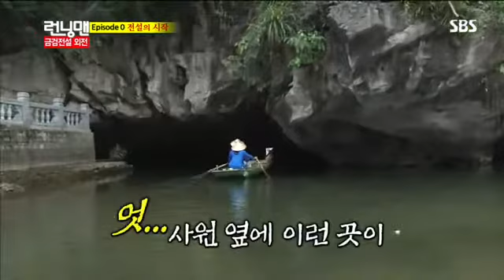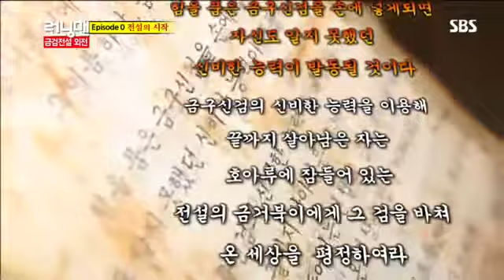런닝맨 268회 #3